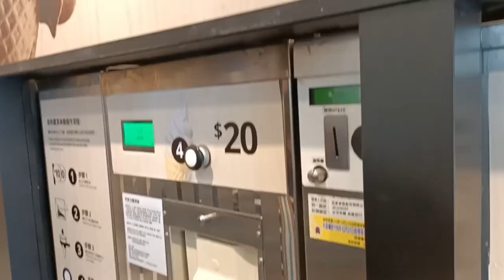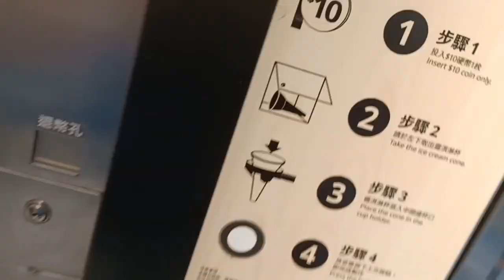Strolling IKEA and Dream Mall